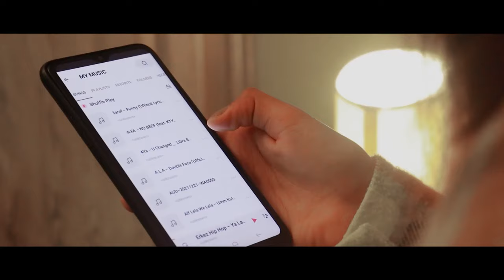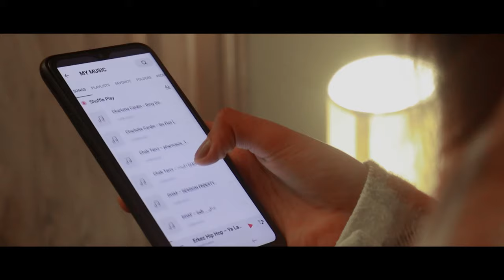FALLAGA 88 - Fight حارب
Written, Composed, arranged and performed : all the club members
Directed by : Ahmed Charfeddine
Thank you for everyone who contributed to this project.
Remerciement :
Aymen Goubaa/Arij Jaouachi /Moez Goubaa /Ithar Jabri
Karim Thlibi /Studio Bkhurat /Amyn Wahi / Majd Boukthir

فضاء معهد الدار للموسيقى بالحامة
مقهى البرج
المركب الثقافي الطاهر الحداد بالحامة
معهد الطاهر الحداد
Lyrics
INTRO
بلادي تنادي في منامي
لازمني نحقق احلامي
لي ورايا و لي قدامي
و الناس لي تحب تنوض
و تخوض الحرب
ديما الڨدام و امشي عالدرب
 ثنية طويلة و طريڨ صعيبة
 و يتحقق الحلم
SPEECH
نعرف اللي حكايتنا ملات الافام
نعرف اللي تسمع فيها في الغنايات و في الافلام
اما اليوم لازمك انت  تكون الفنان
شعل نيرانك و شموعك و طفي العباد
شمر على ذرعانك و ثنيتك احسبها بدات
كان بش تبقى مكتف يديك و لايم عللي شادين البلاد
بش توفى بيك الرحلة وين تدفنوا الاجداد
و تخرج مالدنيا بكلمتين
تولد و مات؟
ابدا توا، فاش تستنى اصنع افكارك موش لازم افكارهم تتبنى اما تجيني و تحكيلي تي كل شي في وقتا باهي
. الوقت الوقت ما يستناش
CHORALE
شعل نيرانك وشموعك لي طفات
فرغ خزانك مالناس لي حكات
  و غيوم احزانك الي سماك ملات
امشي عالشوك حتى ساقيك حفات
تفكر ايامك و احلامك الي فنات
دموعك اللي نزلت مالدنيا لي قسات
امسحها و فيق و انسى اللي فات
كسر الحيوط اللي ڨدامك تبنات
RAP
كون كي الوردة اللي في كومة شوك
كون الدم اللي يسري في العروڨ
كون البحر اللي يعوم الحوت
توا كان شيطانك عدوك
عدل اوتارك و اعزف الحان الحياة
تحرك بش تعيش موش تعيش للنجاة
احلامك كالقلعة كونلها انت الحماة
حرك اللعبة بافكارك ما تكونش كيما الدمى
امسح دموعك و فيق
باللي فما عراقيل باللي الناس تفشل فيك
نعرف حالك ما يشجعش و احلامك تمني فيك
 خلي بصماتك حية باش الناس تغني بيك
و العالم راو بين ايديك
صفي ذهنك حتى كان الدنيا مغيمة
 صالح روحك تو شوف الدنيا مزينة
حط في ڨلبك و ثنيتك تا تبدا مبينة
حني حاولنا كون مالناس لي زينا
CHORALE
TRADUCTION

my country is calling in my dreams
i must make my dreams come true
what's behind me and what's in front of me
and the people who want to get up
and go to war
always going forward and walk on the path
A long way and a diffcult road
Till the dream becomes true
Speech
I know that our story is on every tongue and you hear it in all songs and movies, but today you must be the artist, light your fires and candles and extinguish people, roll up your sleeves and consider that your path has begun
If you will keep blaming the officials, you will end where the ancestors are buried
and you will come out of the world with two words, born and died
 start now what are you waiting for
create your own ideas You don't have to adopt theirs
but you tell me that everything in its time is good, time.. time does not wait
Chorale
Light your fires and extinguished candles, empty your tank of people's talk
And the clouds of your sorrows that filled your sky
Walk on thorns even if you are barefoot
remember your days and dreams that you failed
Your tears that came down from the hardened world
Wipe it and wake up and forget what has passed
Break the hedges in front of you built
Rap
Be like the rose in a pile of thorns
Be the blood that runs in the veins
Be the sea that gathers whales
now only your demon is your enemy
Adjust your strings and play the tunes of life
Move to live, don't live to survive
Your dreams are like a castle, you are the protector
manipulate the game with your thoughts, don't be like dolls
Wipe your tears and wake up
Even there are obstacles, even people fail  you
 I know your condition is not encouraging
and your dreams need more
leave your imprint ، people will sing your name
Clear your mind even if the life  is cloudy
Reconcile with yourself and you will see a beautiful world
Be determined and your path will be clear
We tried so be like us